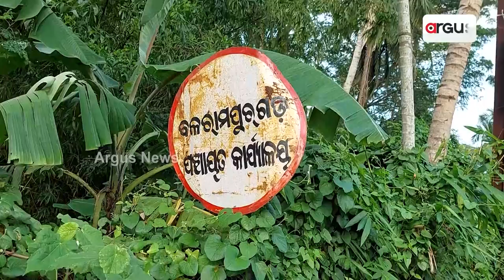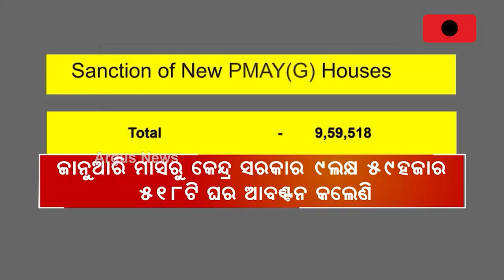Audio Of Satyabadi MLA Threatening PEO Goes Viral On Social Media